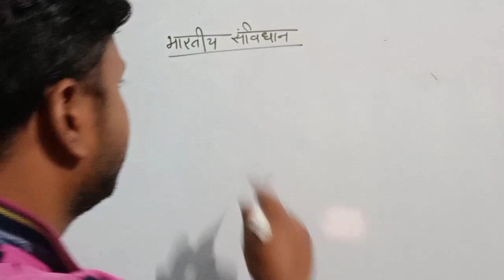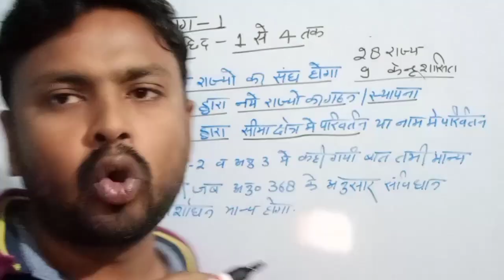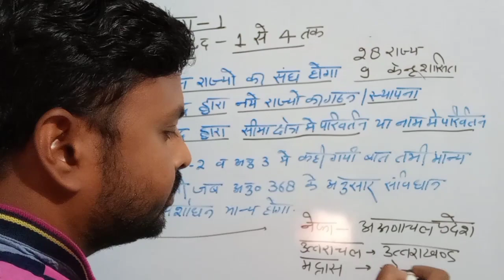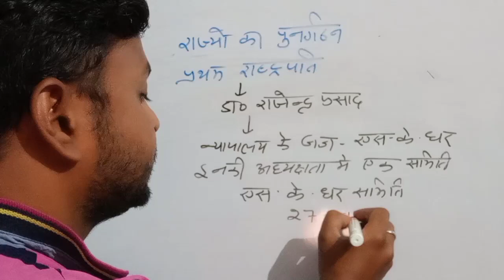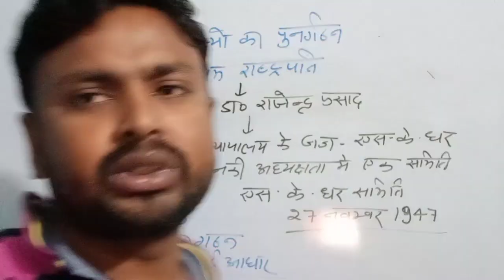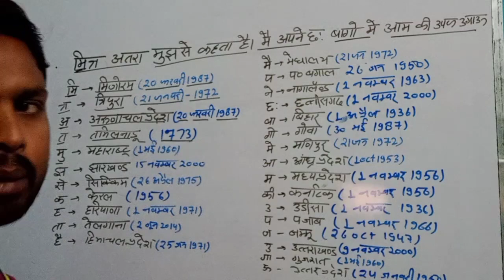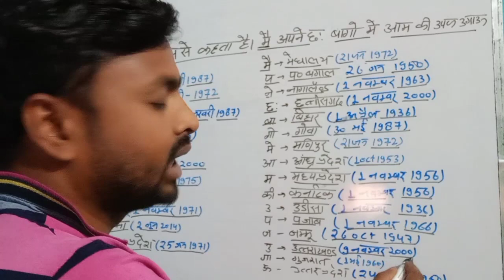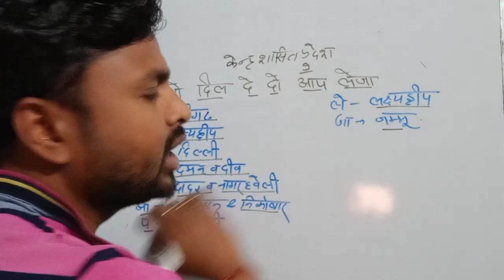भाग 1 अनुच्छेद 1से 4 और राज्यों का गठन for Railway/ssc/uppolice/delhipolice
Bheemstudy for competitive exam
भारतीय संविधान भाग 1अनुच्छेद 1 to 4  राज्यों का गठन for Railway/ssc/uppolice/delhipolice